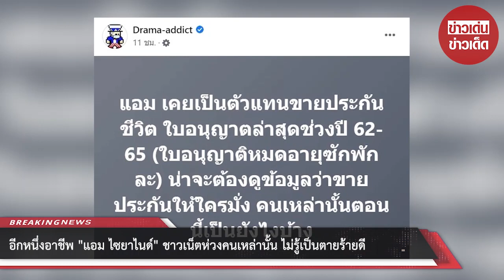อีกหนึ่งอาชีพ “แอม ไซยาไนด์” ชาวเน็ตห่วงคนเหล่านั้น ไม่รู้เป็นตายร้ายดี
00:00 - Intro
00:10 - News
01:00 - Minute